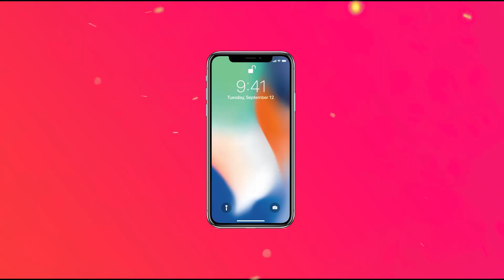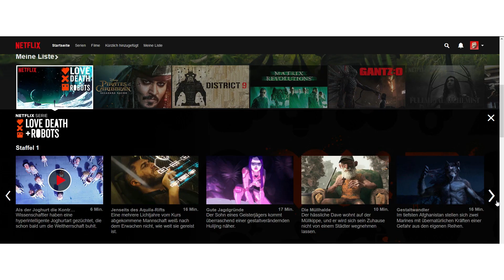Love, Death & Robots KRITIK / REVIEW Deutsch | 2019 | SERIEN NETFLIX TIPP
"Love, Death & Robots KRITIK " Kritik Review 2019 || Serien kritik & Review 2019 DEUTSCH

Aus dem Englischen übersetzt-Love, Death & Robots ist eine kommende amerikanische Fernsehserie für Erwachsene, die auf Netflix Premiere feiert. Die erste Staffel mit 18 Folgen soll am 15. März 2019 erscheinen. Die Serie wird von Joshua Donen, David Fincher, Jennifer Miller und Tim Miller produziert.

▶Unser Gaming Channel:
Umbrella Academy KRITIK / REVIEW DeutschTZw

30 Tage Amazon Prime Testen:
goo.gl/Y7ANCg

Senseless
SenselessTV